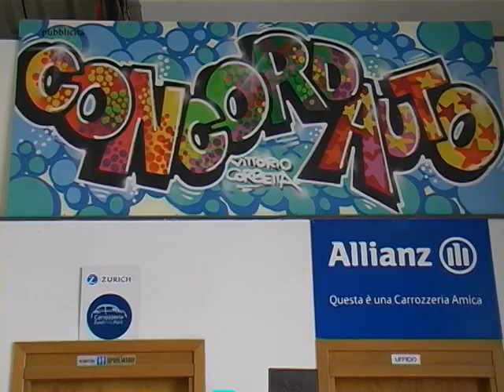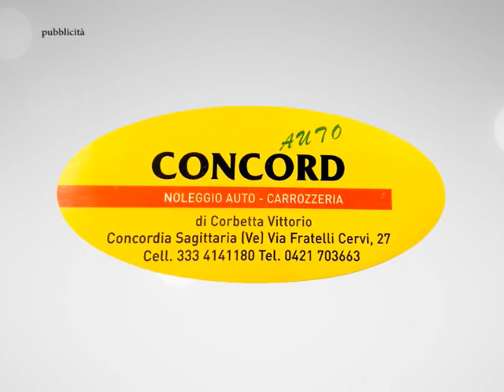PRESSING24 20 02 2015